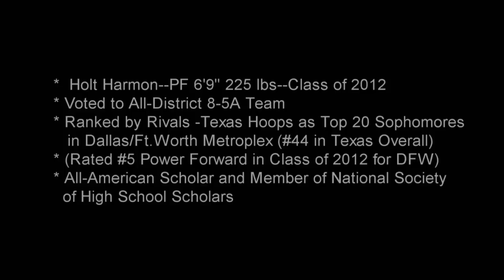Holt Harmon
Holt Harmon - 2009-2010 Plano West Varsity Basketball High Light Video